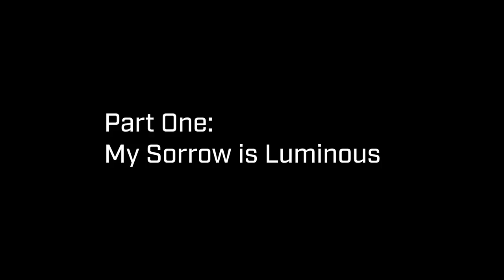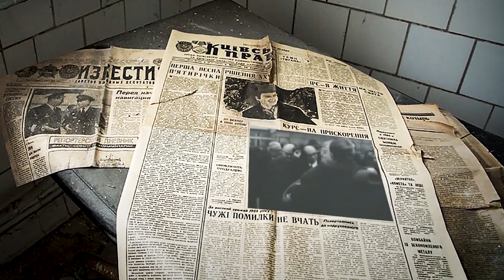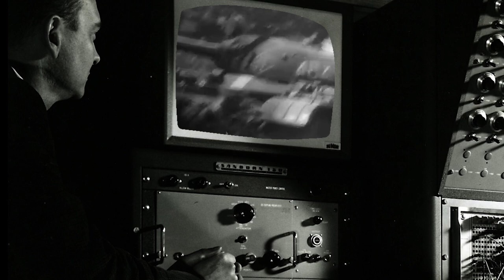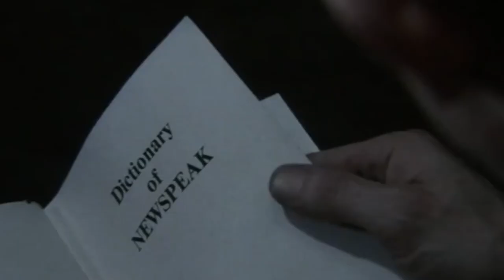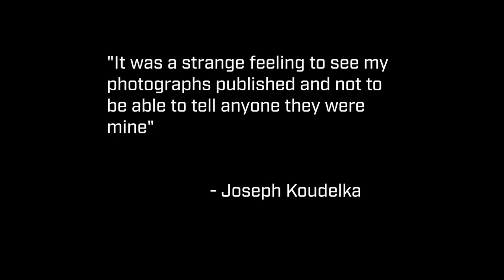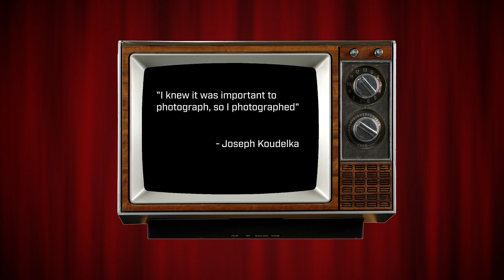The Prague Spring - A Video Essay about Joseph Koudelka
A video essay that explores the effect of Soviet rule in Czechoslovakia, the emergence of one of the most eminent photographers of the 20th century and asks questions about what truth means under state censorship.